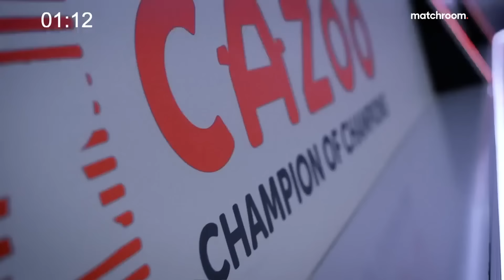Zhao Xintong vs Hammad Miah | 2022 Championship League Snooker | Ranking Event | Stage 1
Zhao Xintong meets Hammad Miah in the Group 4 decider at Stage 1 of the 2022 Championship League Snooker